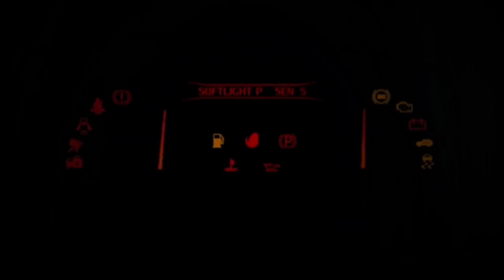Worst snow drive experience in Gulmarg 🤯 || Every vehicle stuck || Stranded in Snow